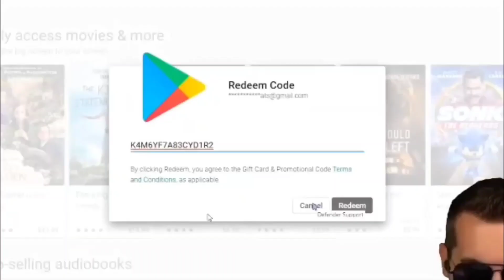(CHECK DESC) MWAYD Csupo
The last effect is Scariest X Ever AVS Type, The MWAYD stands MAN WHAT ARE YOU DOING
the video is from Kitboga, Kitboga? more like Kitka.
this video is for created by Magix Vegas Pro 20

Klapy Csupo The Object Thingy ©️  All 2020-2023 rights reversed.

New Rules:
1. Don't say wrong or else your comment will deleted!
2. No bot comments its inappropriate.
3. No Cringe or Cringy Comments.
4. No Evil Logo Kids!
5. No hating or else you will blocked and reported!
6. Please do not say, OMG/Oh my god, Damn, and Hell.
7. Have fun! :)